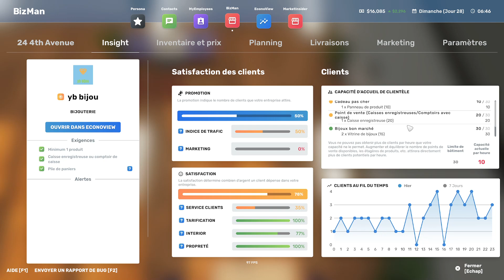Big Ambition , ep5 on fait un petit tour au casino